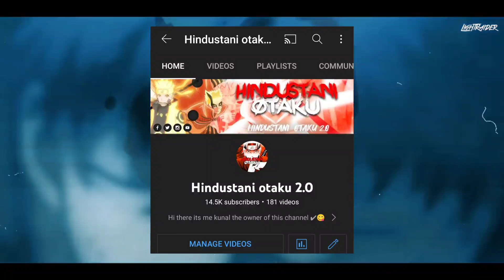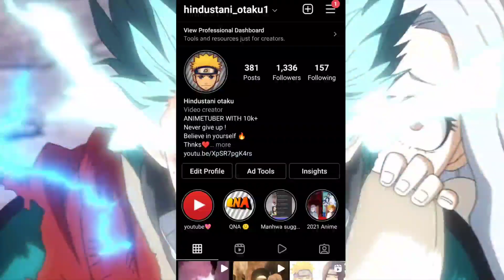Bunny girl senpai episode 7 in Hindi.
tags😝
Bunny girl senpai episode 7
Rascal doesn't dream bunny girl senpai anime episode 7
Romance anime episode in hindi
Rascal doesn't dream bunny girl senpai 7 in hindi
Bunny girl senpai anime  in hindi
Soul eater season 1 episode 1 in hindi.
Toradora in hindi
Noragami  all episode
Soul eater all episode in hindi

romance anime explain
Rom Com anime explain in Hindi
Romance anime in Hindi dubbed
Best Romamce anime in hindi
Rom Com anime hindi explain.